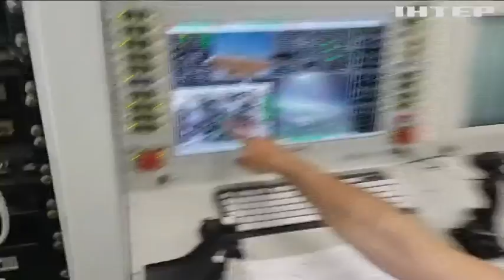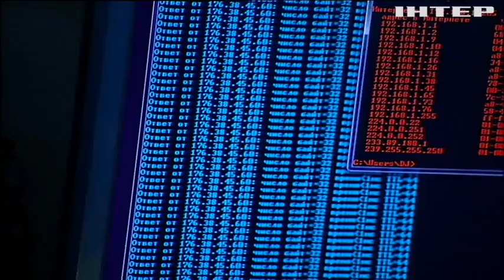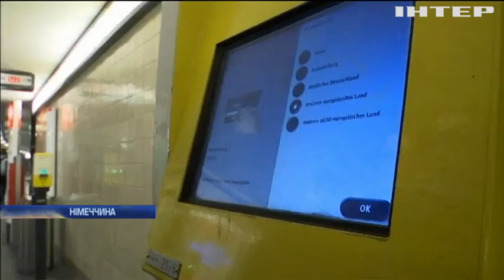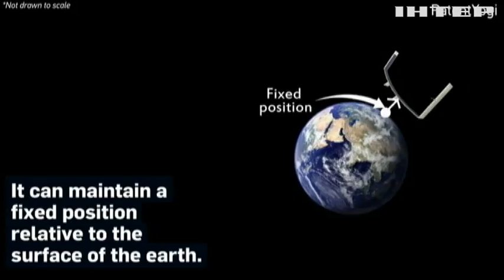Новости 12:00, выпуск за 19 марта 2019 года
Головні події на цю годину:
Знищено двох окупантів і чотири одиниці ворожої техніки. Останні новини з фронту;
Уряд Франції проти "жовтих жилетів". Акції на Єлисейських полях - заборонено;
Супутник-безпілотник на сонячних батареях. Китай проводить тестові польоти новітнього дрона